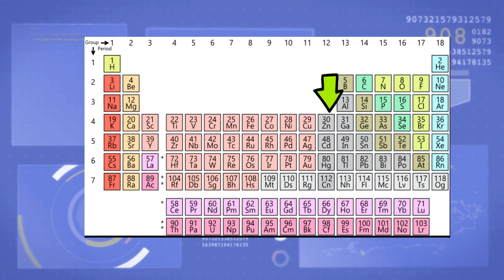What foods have Zinc?- Curing Zinc Defiency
Zinc is an essential mineral required by your body. These 10 foods can help you maintain your daily allowance of zinc.
Beef
Lamb

Shiitake Mushrooms

Milk/ Yogurt

pumpkin seeds

Spinach

Garbanzo beans

Cashews

Quinoa

Oysters